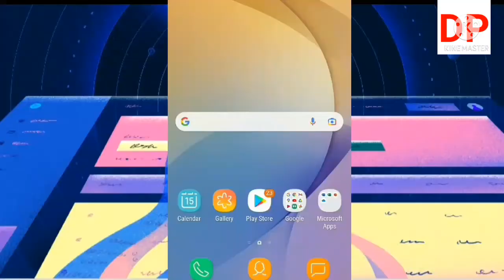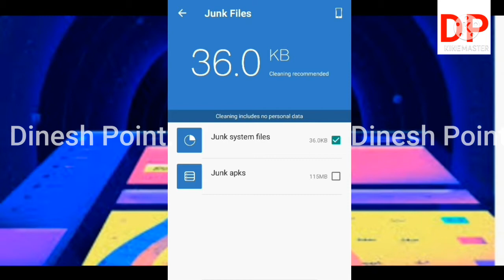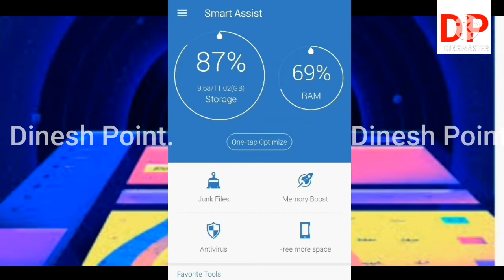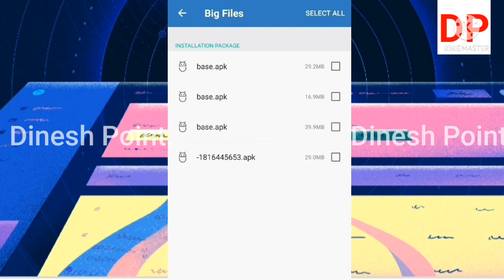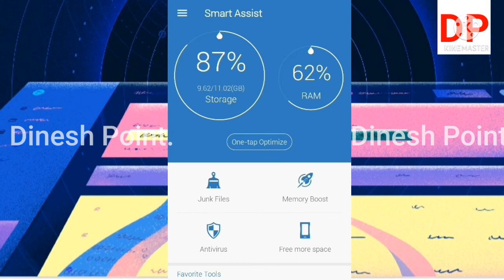आपका मोबाइल हैंग नही होगा बस एक app install करलो | Hanging problem solve only one app open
Hello Friends,
       Aaj ke video me mobile  hanging aur mobile slow chane ka problem ka salutations batane ki chhuti si koshis kiya hu।

दोस्तो अगर आपके मोबाइल  हँगिंग और स्लोव चालता  है तो आप ये विडिओ देखकर अपने मोबाइल की समस्या को समाप्त कर सकते है।इसके लिये आपको एक app डाउनलोड करना होगा जीसका नाम smart assist है आप इसे play store से लोड कर सकते है।

 Video Highlight...

Mobile hanging problem solving,
lagging problem simply solve, Android hanging stopped in this download app,
Smart assist app cleaning your mobile data,
Antivirus Cleaning one minute your mobile phone,
Mobile ke hanging problem ko kaise band kre,
Ap mere channel pe nye hai to swa

Please support